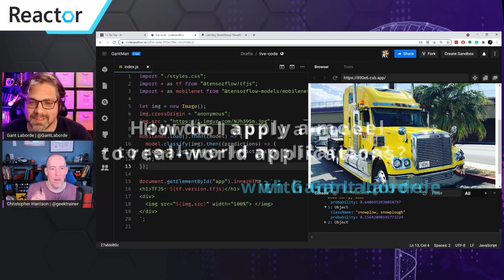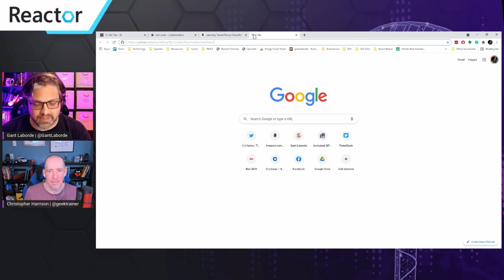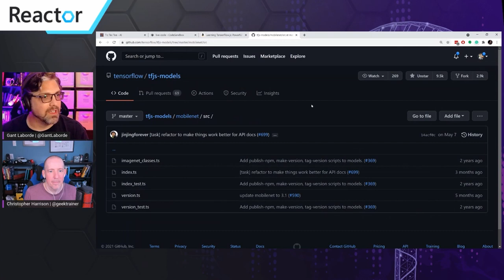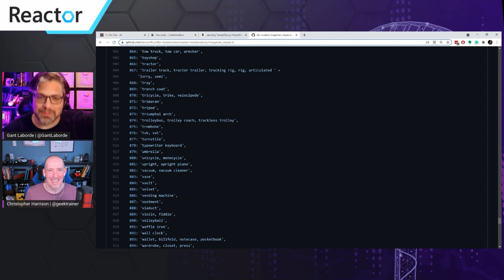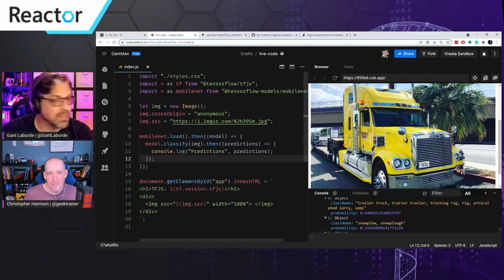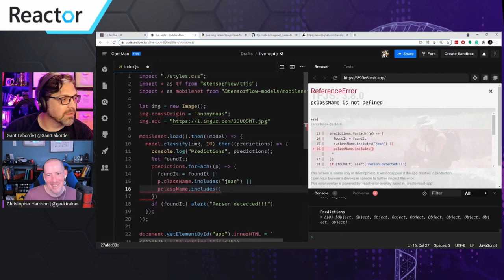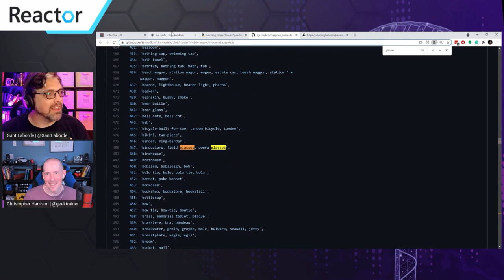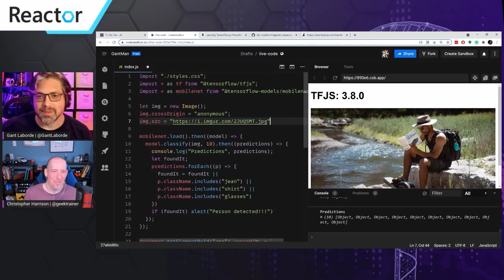How well does JavaScript work with TensorFlow?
When people think about machine learning they typically think Python or R. How well does JavaScript, the language built for web development, work with TensorFlow and ML? Gant Laborde (@gantlaborde) has the answers, and highlights what's possible with JavaScript and TensorFlow.js.

Learn more!